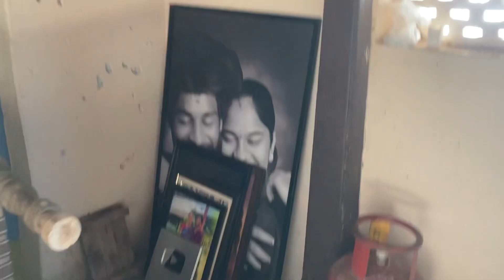My First Wedding Anniversary || Mana Adda || VinnuDroxtar